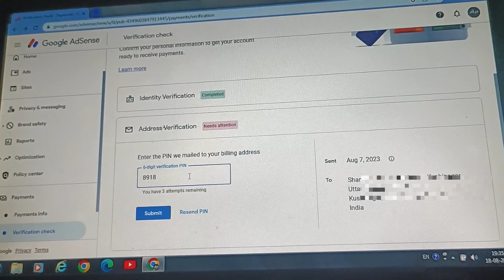Address verification pin आ गया। How to verify it , let's do it